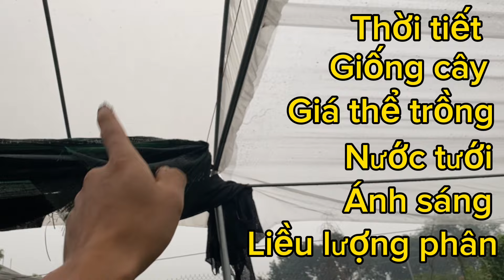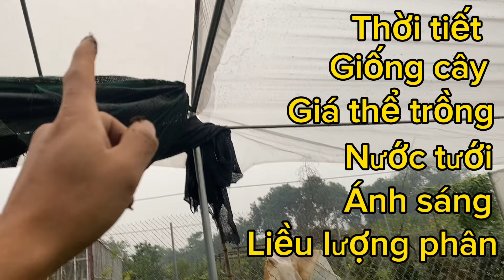Không Nở Hoa DÙ ĐÃ Bón phân Nhiều- Nguyên Nhân? Cách trồng hoa giấy không cần xiết nước đơn giản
Nguyên nhân khiến cây hoa giấy không nở hoa  . cách trồng hoa giấy đơn giản
Hướng dẫn bón phân tưới nước nở đúng tết nguyên đán 2024
Phân bón cho hoa giấy , hướng dẫn bón phân cho hoa giấy tết
Đặt hàng phân bón qua số điện thoại hoặc qua shoppe
Vườn to:  Tư vấn - thi công-  cung cấp các loại hoa cây cảnh
- Địa Chỉ : Trâu quỳ - Gia lâm – hà nội. Nhận ship toàn quốc